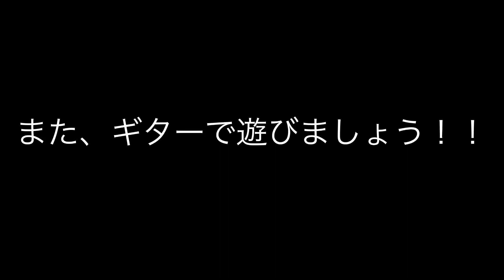[bs guitar ] マイナーリーグ[青い空] ギター弾いてみた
マイナーリーグ
青い空

本家

DADGBE
ドロップDチューニング

機材
Gt
GIBSON Les paul standerd

機材
Gt
GIBSON